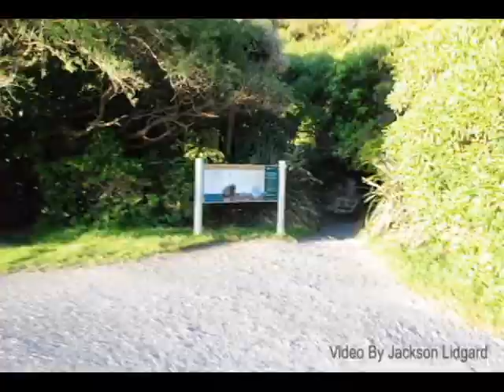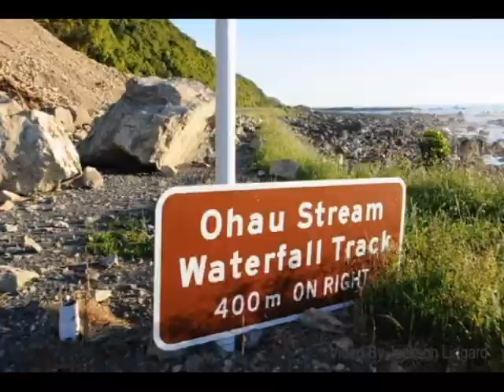Ohau stream waterfall baby seal pool after Kaikoura earthquake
A trip to check that the waterfall at Ohau stream known for the baby fur seals to be found playing in survived the Kaikoura 2016 earthquake